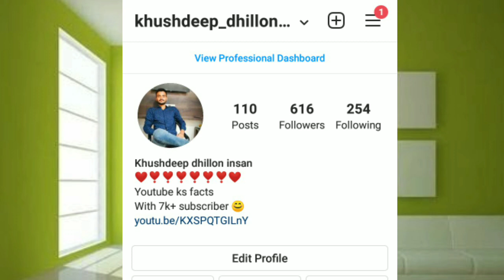Part - 2 || 1 जून को शरीर छोड़ने और कल्कि अवतार पर भविष्यवानी करने वाले बाबा जी का क्या हुआ ?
यह विडीओ सिर्फ मनोरंजन के लिये बनाई गई है । विडीओ में बताई या दिखाई किसी भी बात या तथ्य की हम पुष्टि नहीं करते है